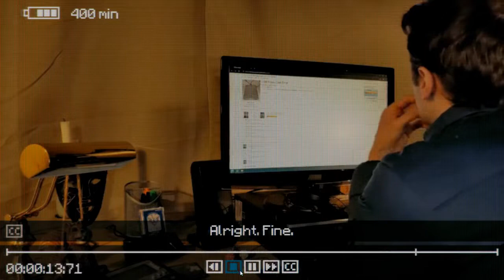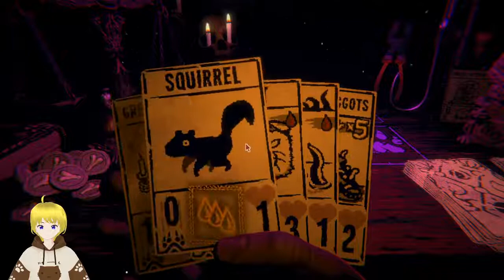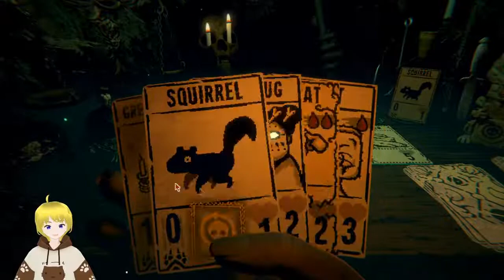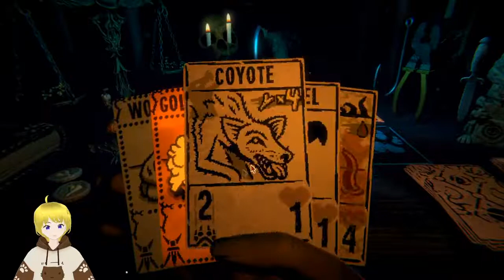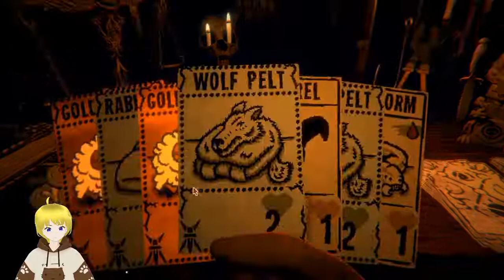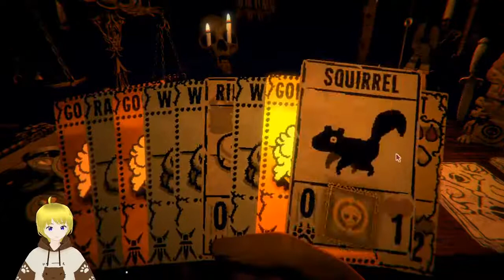I just can't die [Inscryption]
Hi hi! I am Ami!
I love playing games but honestly I am not very smart and I am not very good at talking so I hope you can bare with me with my weakness hehe... But I really love playing games and I also enjoy sharing with my friends!

Logo credit to: Skeii_illusts [Twitter]

SONGS